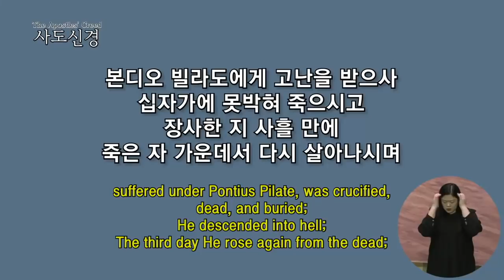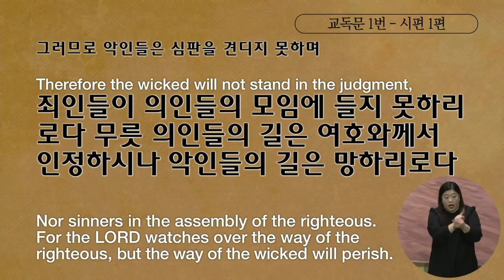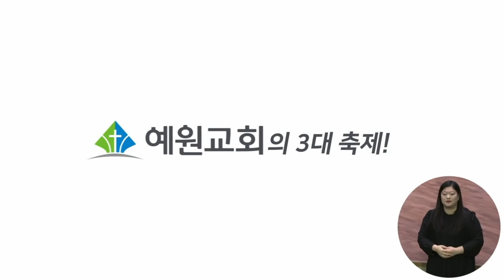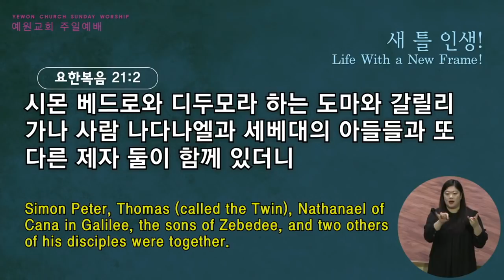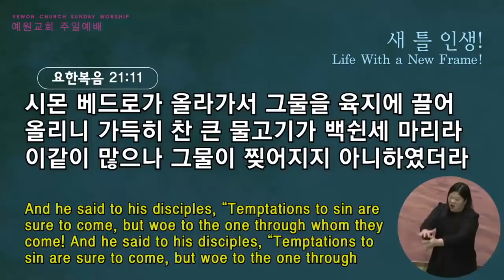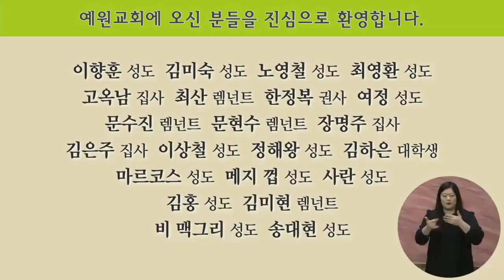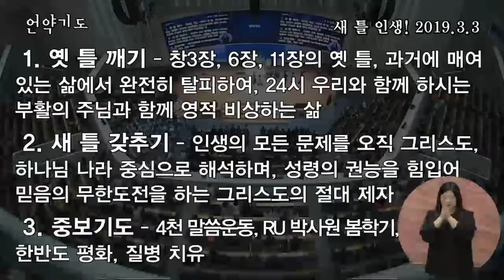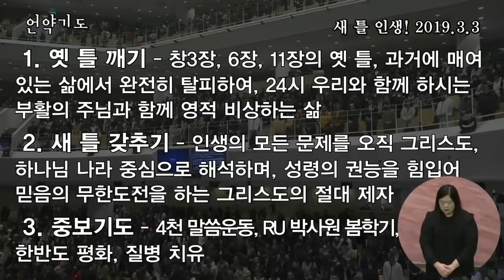[2부 주일예배 전체예배]새 틀 인생!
2부 주일예배 전체예배
요한복음 21:1-11
새 틀 인생!
정은주목사